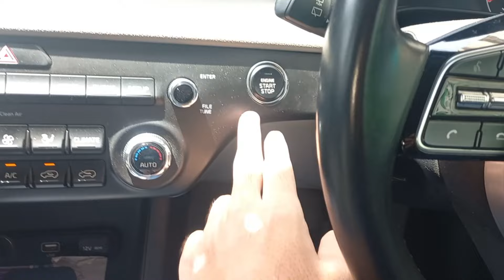MANDI SCENE ALL OF SIRF QAREEB QAREEB KA JANWAR VISIT KRAIN GA| VLOG 559